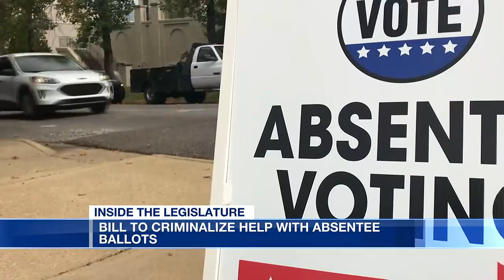Bill to Criminalize help with absentee ballots